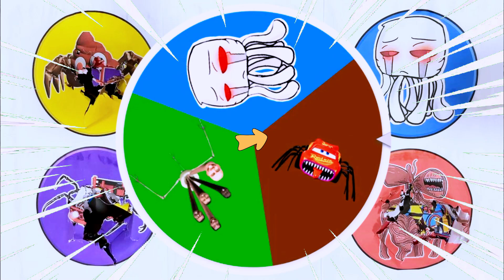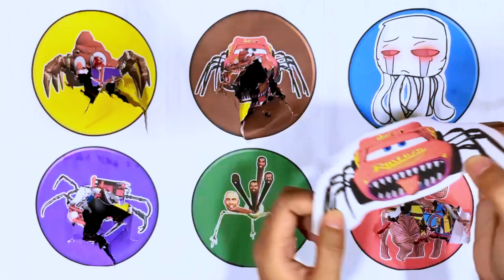Spin Wheel Poop Eater, Mcqueen Eater, Ghast, Choo Choo Charles, Hydra Toilet, Siren Head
KUMPULAN MONSTER || Poop Eater, Mcqueen Eater, Ghast, Choo Choo Charles, Hydra Toilet, Siren Head

spinwheel spinthewheel play playspinner monster kaiju godzilla mechagodzilla kingkong kereta keretaapi train traingadi trainwala bhoottrain trainvideos traincartoon monstertrain rail railgadi poopeater mcqueeneater monsterghast choochoocharles hydraskibiditoilet sirenhead poopcartoon mcqueenlaba-laba#mcqueencar#monsterschool#chococharles#chochocharles#skibidi#skibiditoilet#sirenheadjoget#sirenheadsound#siren#car#toy